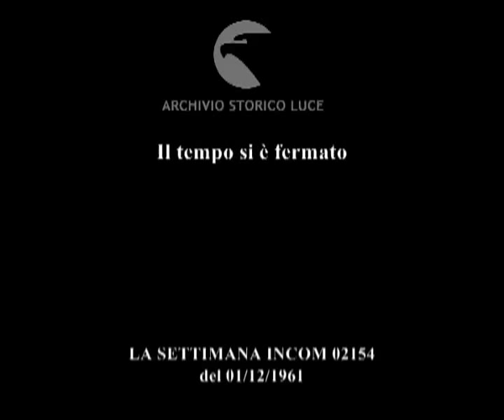Il tempo si è fermato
Descrizione sequenze:il vecchio orologio del palazzo del Quirinale viene sostituito ; tecnico controlla i meccanismi dell'antico orologio ; orologio meccanico ;